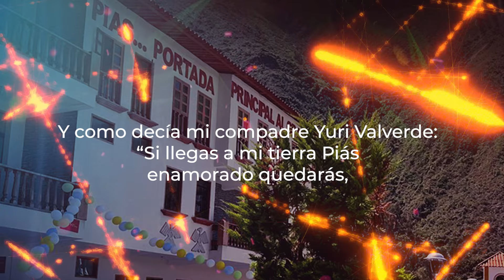Marinera Mi tierra Piás - Los Sicanes (Video Oficial 2024)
Artista: Los Sicanes
Tema: Mi tierra Piás
Autor y Compositor: José Luis Farroñan García.
Arreglos: César Chima
Productor General: Jose Luis Farroñan Garcia (Sican)

Los Sicanes de Chiclayo 2024 copyright